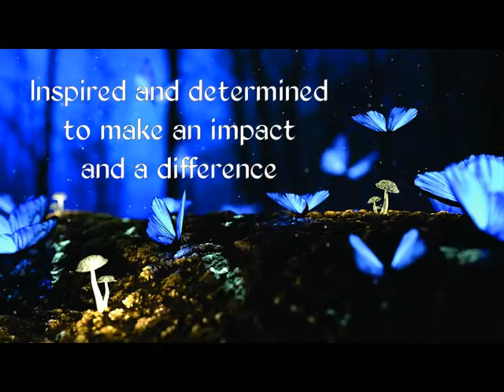We wish to see Jesus